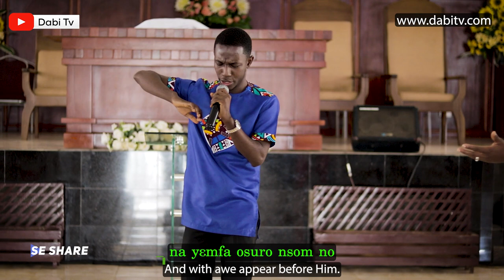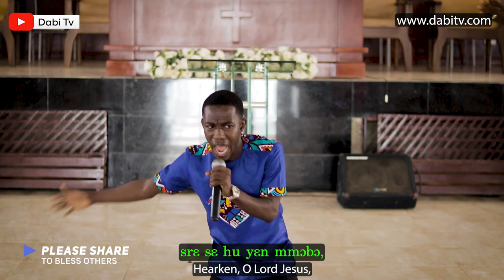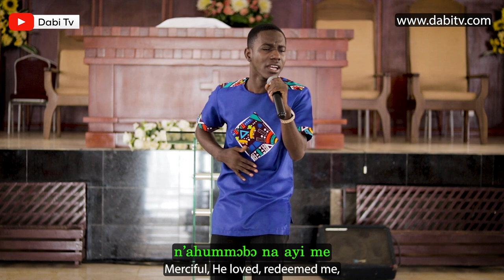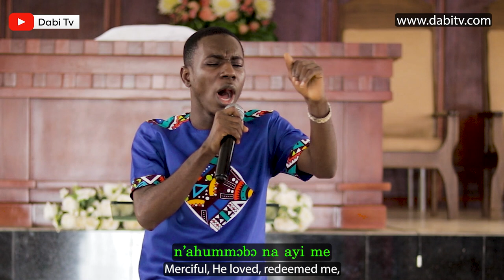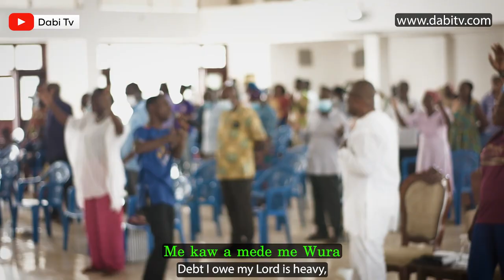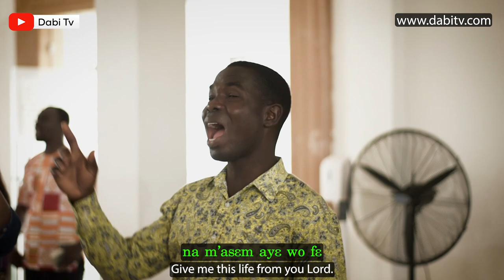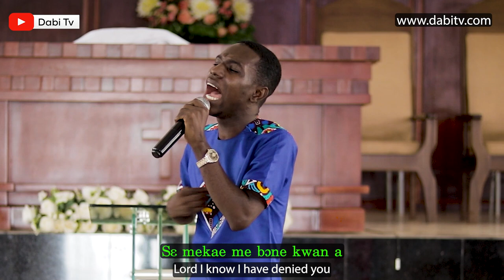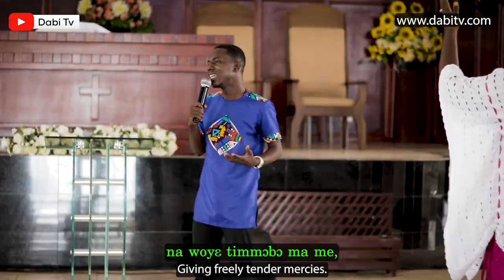Presbyterian Hymns - THE MOST HOLY TRINITY PRESBY (Lashibi)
Presby hymns in twi, praise and worship hymn by Christian Arko at the most holy trinity presby church, lashibi. Hymns for worship, praise hymns, praise and worship song.

PRESBY HYMNS MINISTERED
00:00    Presby Hymn 351 - Nyankopon wo yen mu
05:13    Presby Hymn 263 - Onyame Honhom Kronkron
09:13    Presby Hymn 462 - Mobrohunu Nyame gyaa me
11:54    Presby Hymn 11 - Den na memfa minyi waye